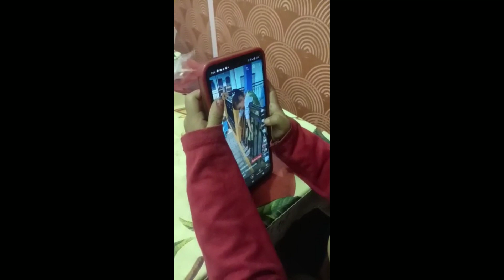amar lavli phone dekhchi